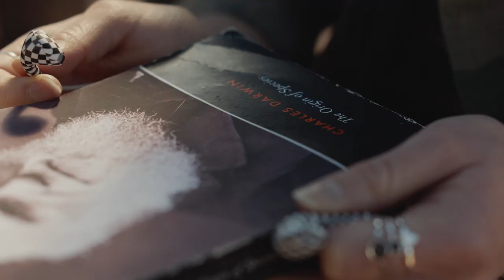Pora na życie - zwiastun | film na Cineman.pl